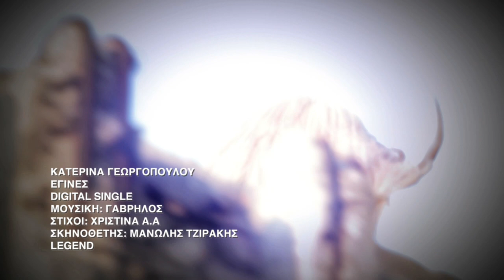KATERINA GEORGOPOULOU-EGINES (Official video clip)